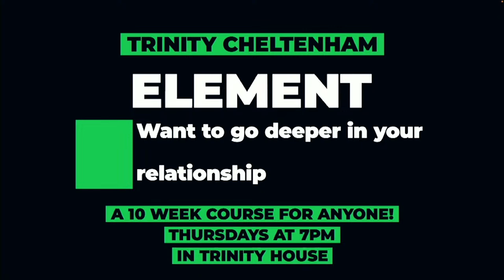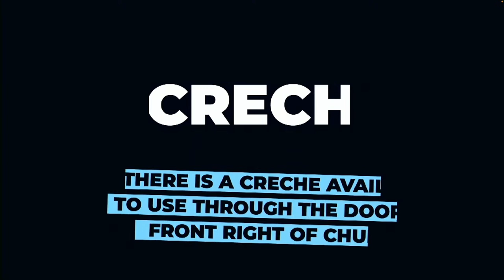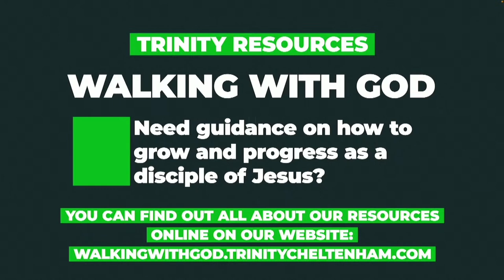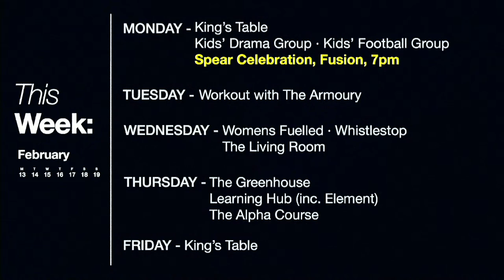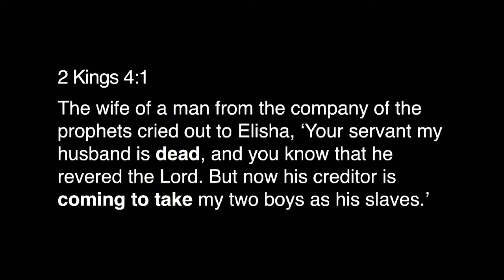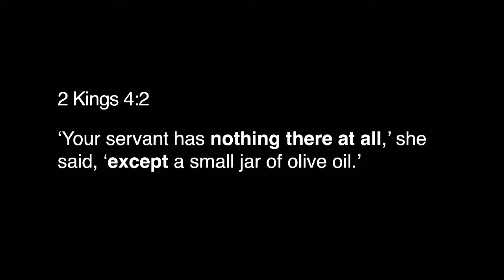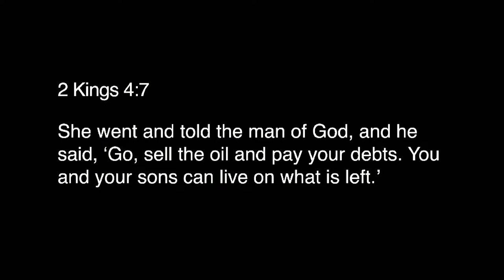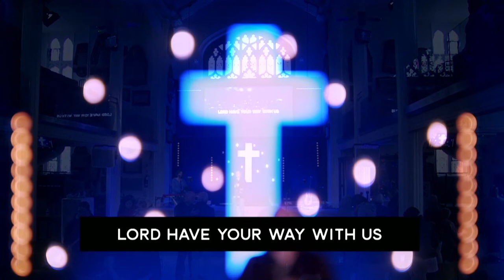The Ten - 12th February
Welcome to Trinity!

You are so welcome as we gather together and celebrate our risen Lord Jesus this morning.

and if you are on social media, you can find us at @trinitychelt.

If you would like prayer or to meet online/in person with one of the team, please do get in touch with us .v

We meet at 10am and 6pm on Sundays at our site on Portland Street, Cheltenham, UK. We stream both the 10am and 6pm. Life Groups are smaller gatherings of the Trinity family that meet on a regular basis to help provide opportunities for connection, growth, and encouragement in our faith.

Follow the link to sign up for the Newsletters and find out more about Life Groups and Serving

Trinity Cheltenham: Making committed followers of Jesus who change communities and nations for Him.